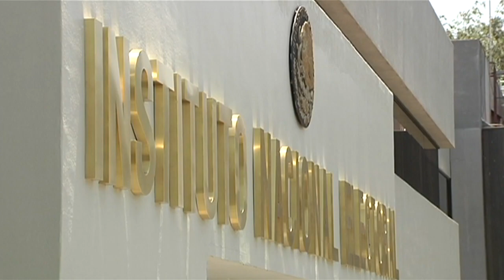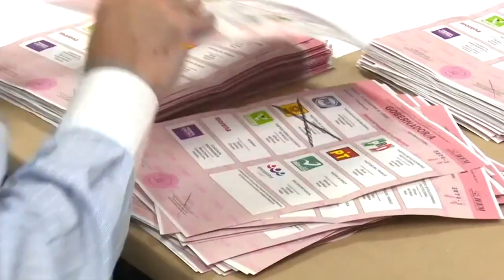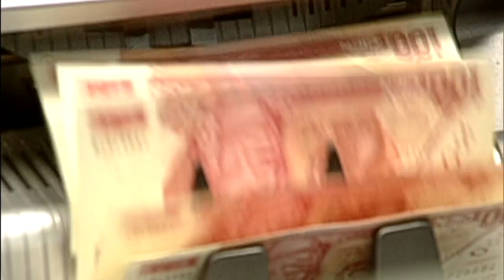Los rusos al ataque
Senadores de Estados Unidos le piden a Donald Trump que proteja a México de la probable injerencia de los rusos en las próximas elecciones en nuestro país.